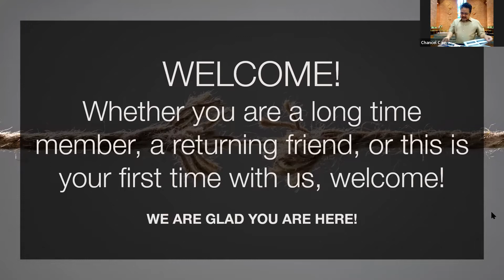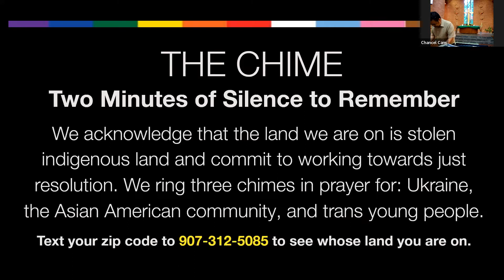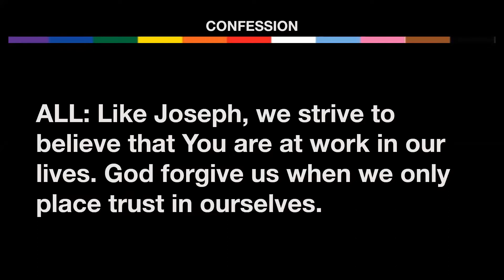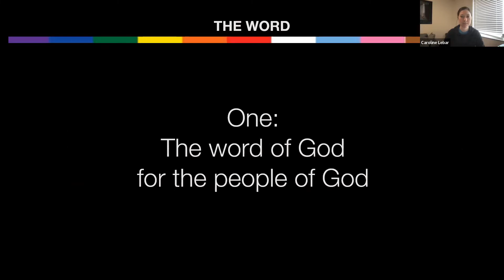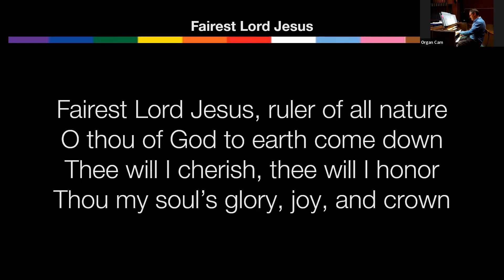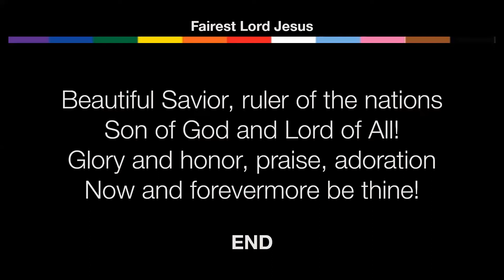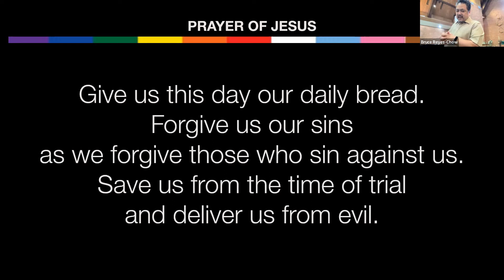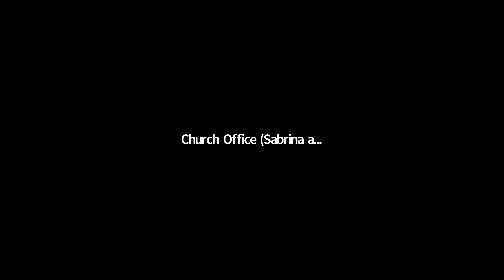Sunday, 2.20.2022 | "But Grudges are Fun" | Genesis 45:3-11, 15| Rev. Bruce Reyes-Chow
Zoom Recording of Worship at First Presbyterian Church of Palo Alto.

Title: But Grudges are Fun
Scripture: Genesis 45:3-11, 15
Preacher: Rev. Bruce Reyes-Chow
Sermon Begins:
Music and Copyright Info at the Bottom

MUSIC AND COPYRIGHT INFORMATION
CCLI: 4422236

Text: Henry van Dyke, 1907. Music: Ludwig van Beethoven, 1824; adapt. Edward Hodges. 1842. Public Domain. Used with permission of One License A-709238.

Text: Munster Gesangbuch, 1677. Music: Silesian Folk Melody; Schleisische Volkslieder, 1842. Public Domain. Used with permission of One License A-709238.

Psalm 139
Music: Anonymous . Used with permission of CCLI and One License A-709238.